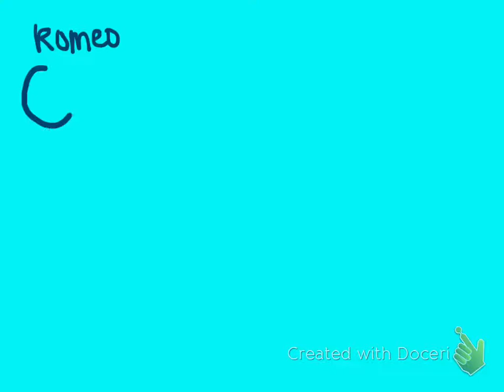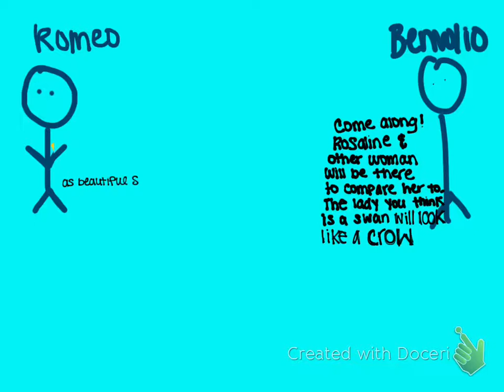The Invitations- A Period- Elizabeth Scott